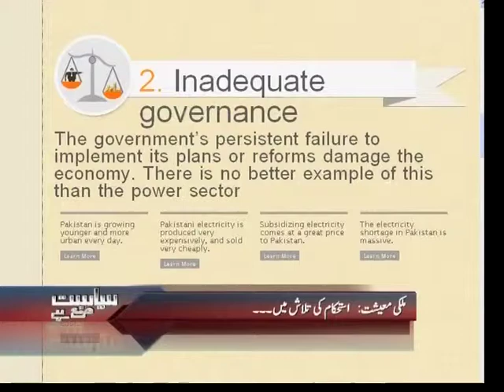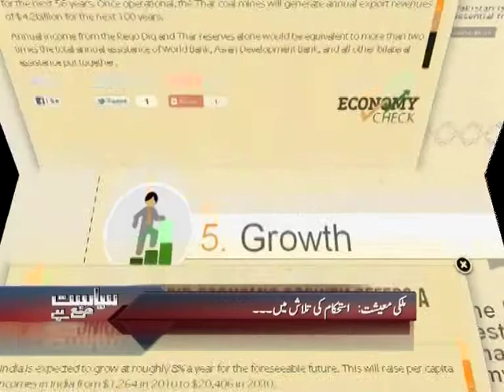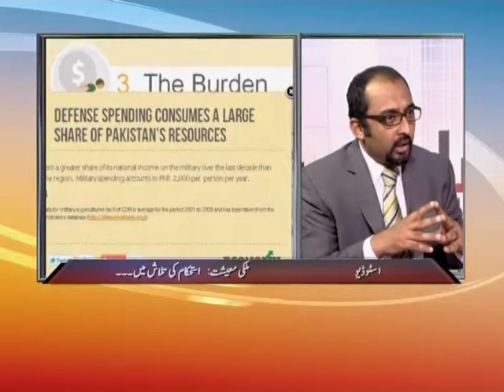Siyasat Mana Hay: Part 02/04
Topic: Pakistan Economic Future

Guest: Mosharraf Zaidi